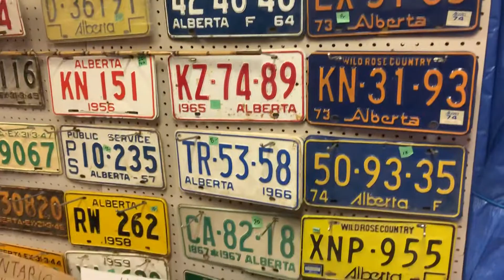Woodys Goodys Superflea Market, Edmonton, February 24, 2019